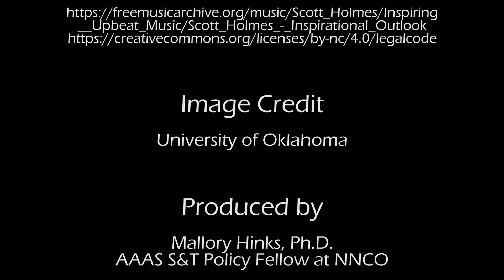Cleaning Up Contamination with Nanotechnology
In this episode of Nano Matters, Greg Lowry, Professor of Civil and Environmental Engineering at Carnegie Mellon University, discusses how nanotechnology can help clean up contamination in the environment.

CREDITS

Special thanks to:
Greg Lowry

Produced by:
Mallory Hinks, Ph.D.